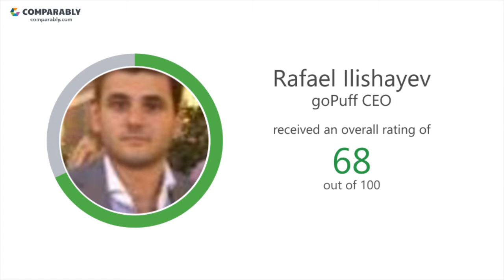Working at goPuff - May 2018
See goPuff's Company Culture as rated by their employees on Comparably (May 2018). goPuff's workplace culture scores are based on 78 ratings.